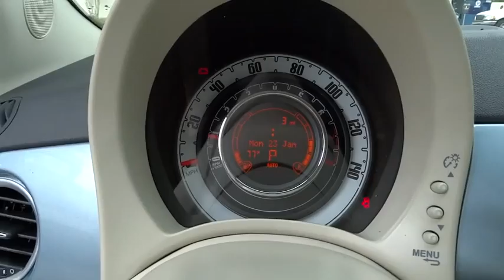2015 FIAT 500 Winter Park, Maitland, Kissimee, Orlando, Greater Orlando Area, FL T534651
2015 FIAT 500

NA